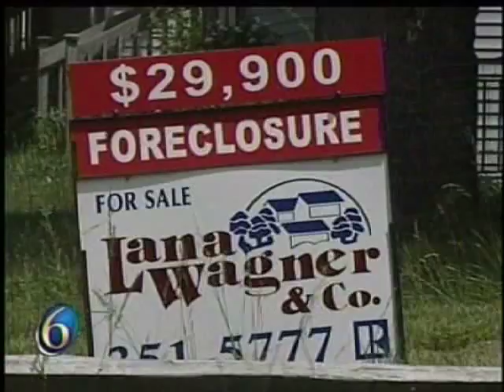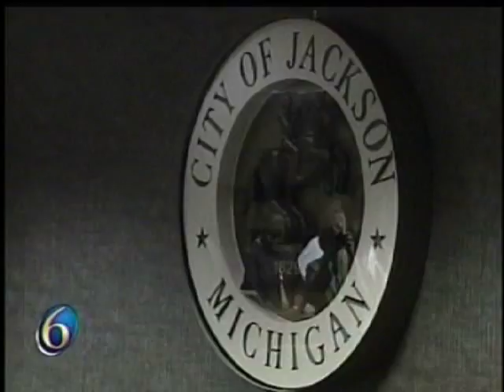WLNS on Mark Schauer's Jackson Swearing-In Ceremony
WILX covers Congressman Mark Schauer's (D-MI) swearing-in ceremony in Jackson.